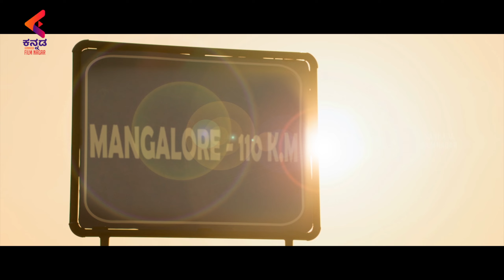ಮಜ್ನು ತರ ತಯಾರಾಗಿದ್ಯಲ್ಲ ಏನ್ ಅಣ್ಣಯ್ಯ? | Oopiri Movie Best Scenes | Nagarjuna | Karthi | Tamannaah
ಮಜ್ನು ತರ ತಯಾರಾಗಿದ್ಯಲ್ಲ ಏನ್ ಅಣ್ಣಯ್ಯ? Oopiri Movie Best Scenes on Kannada Filmnagar. OOPIRI is the latest super hit Kannada Dubbed movie ft. Akkineni Nagarjuna, Karthi and Tamanna in the lead roles. The movie is directed by Vamsi Paidipally and produced by Prasad V Potluri. The music was composed by Gopi Sundar.